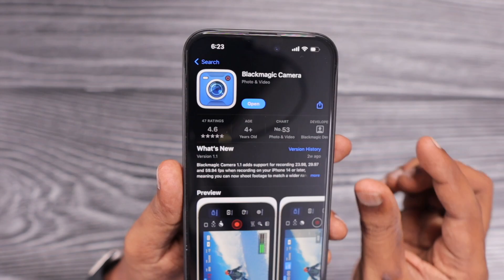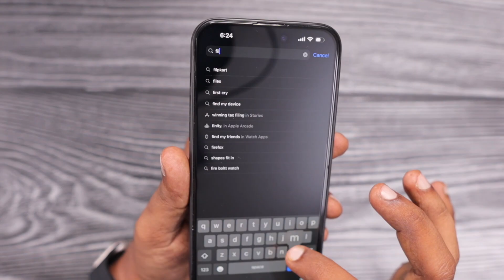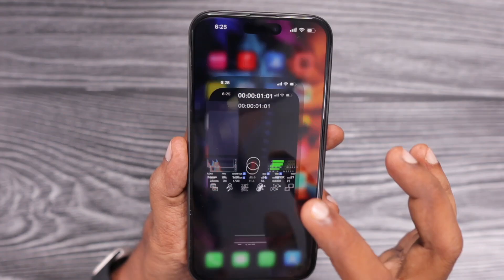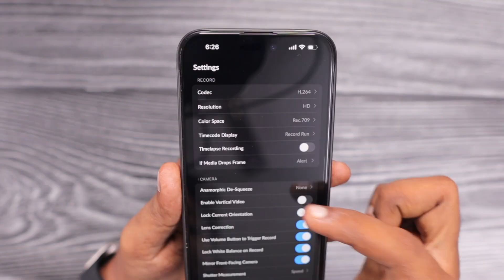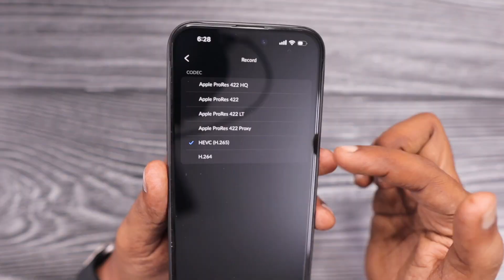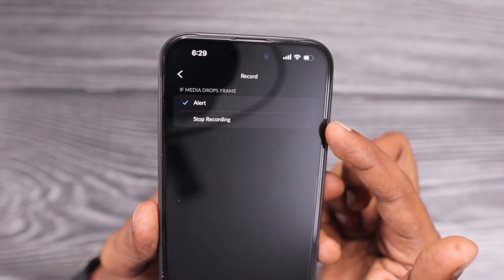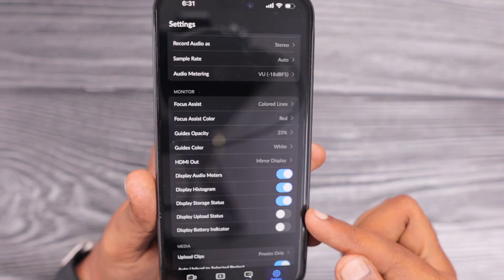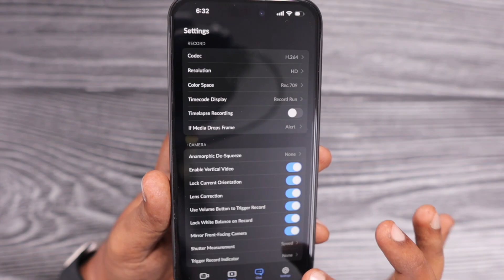Blackmagic Camera App for iPhone 🔥 Manual Controls | It's FREE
A Free Camera App with Manual Controls for iPhone is here. Blackmagic Camera App for iPhone brings many controls to take your Video shoot to next level. No more Paid App required. Shoot, Transfer and Start Editing with Davinci Resolve.